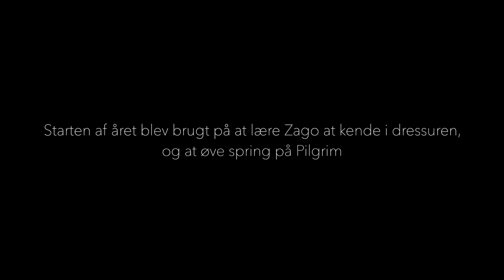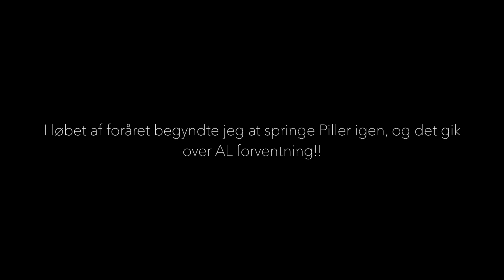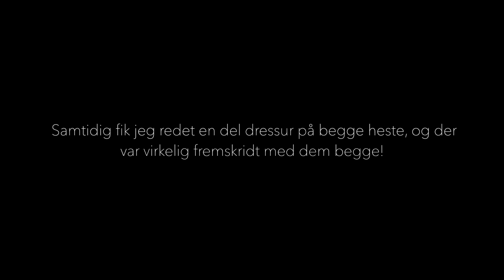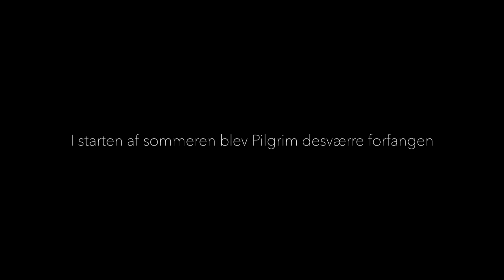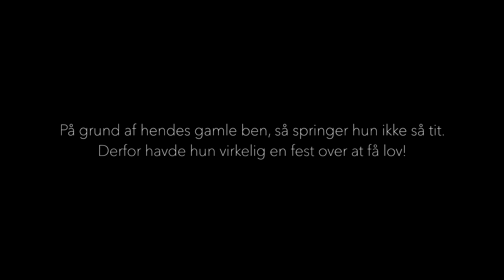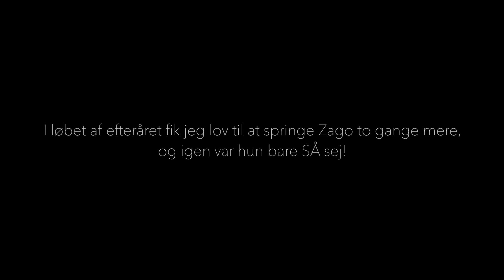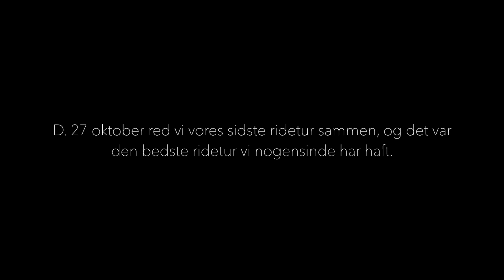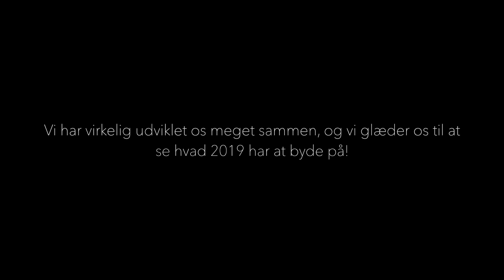Året der gik - 2018